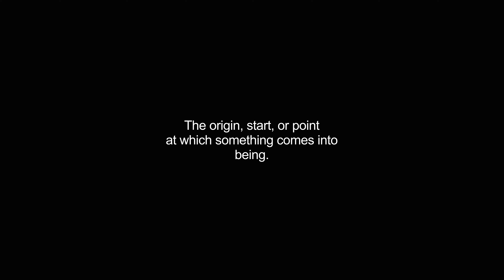genesis video Dictionary meaning and pronunciation